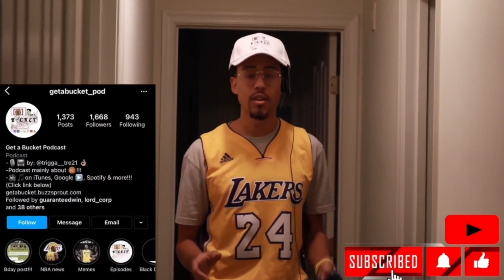Wacky - Antman baptizes John Collins - GAB Show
00:00 - Start
00:40 - Trivia Segment
03:34 - Conclusion